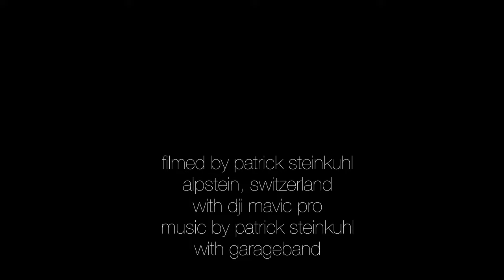Mountains feat. DJI Mavic Pro at sunny Alpstein, Switzerland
Footage from beautiful journeys in eastern Switzerland, ENJOY!